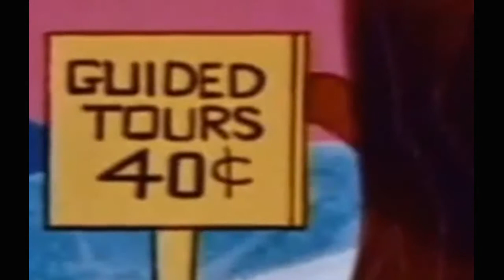The New 3 Stooges Season 1 Episode 8 – Squawk Valley – Under the Bad Bad Tree – Souperman Watch ca